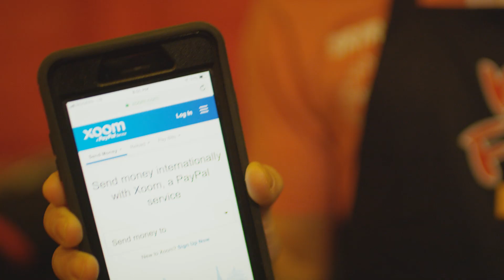Meeting My Sister For The First Time!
Peter Chao confronts his sister on who gets to use Xoom to give Mama Chao a red pocket for Chinese New Year.

▶ Mama Chao as Mama Chao